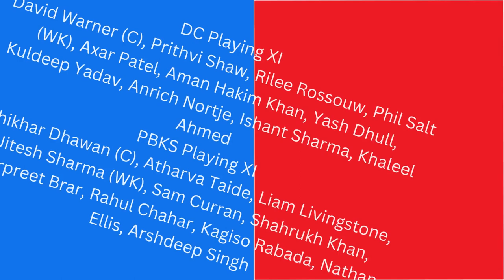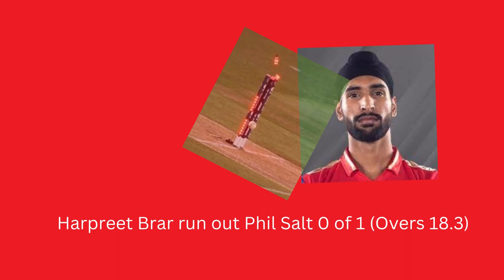IPL 2023 Match 64 Live Score DC VS PBKS _Wanderlust India